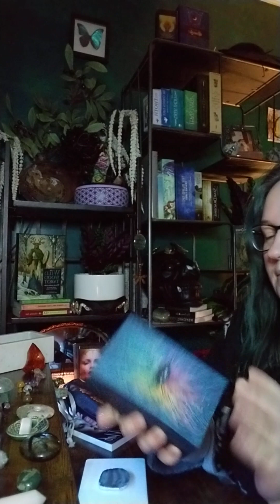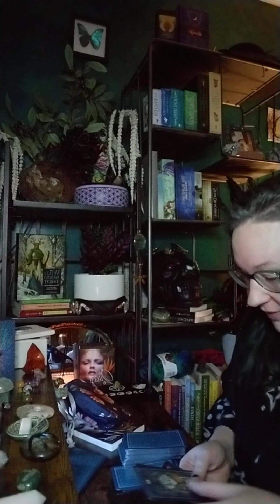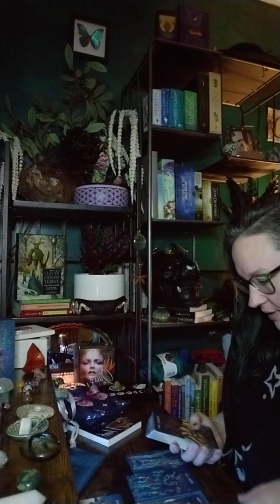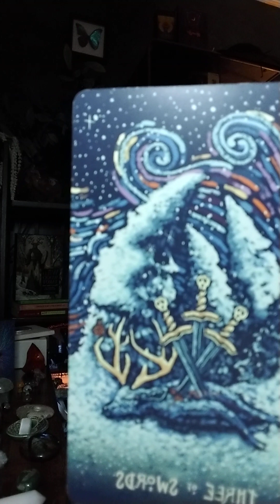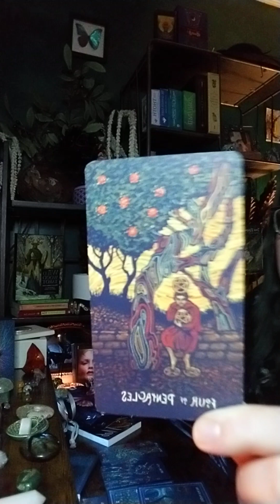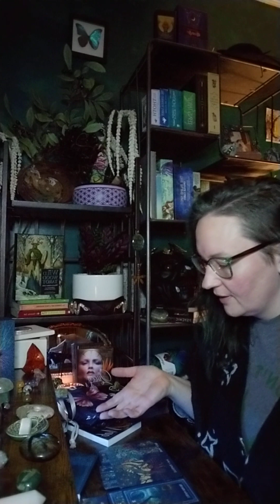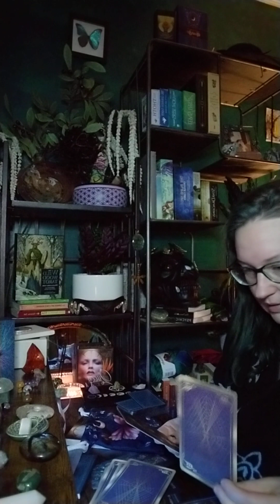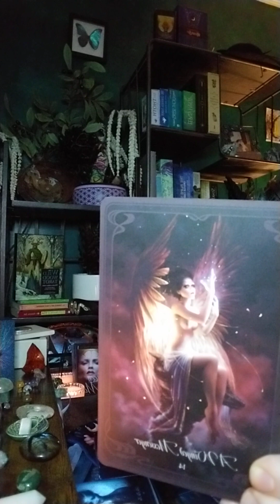Collective Read. How is 2024 treating you thus far?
Decks used:
The Prisma Visions Tarot by James R. Eads
The Queen Mab Oracle by Tess Whitehurst

Meditate on your winged messanger... what have you hidden that can now be explored and brought to the surface?